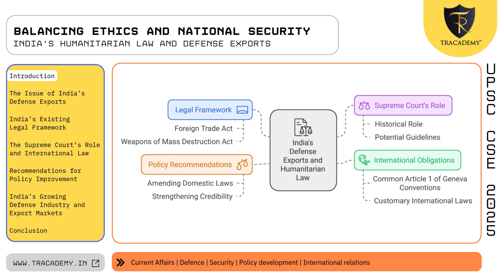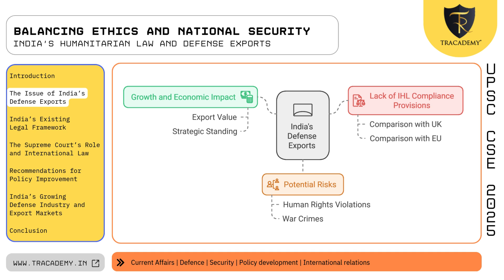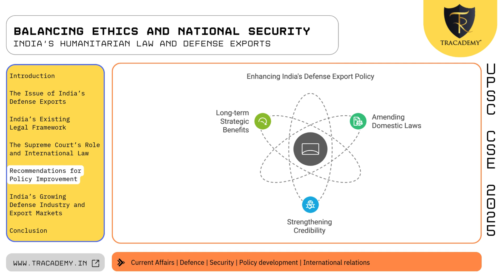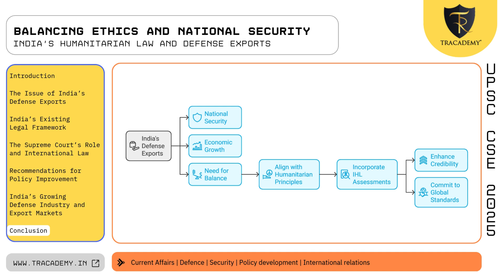Understanding India’s Humanitarian Law and Defense Exports for upscpreparation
Explore the complexities of India's defense export policies and their alignment with international humanitarian law (IHL). This video delves into the Supreme Court's stance, existing legal frameworks, and how India can enhance its credibility as a responsible arms exporter. A must-watch for UPSC aspirants seeking to understand the balance between ethical obligations and national interests.

At TRACADEMY, we empower individuals like you with the necessary knowledge and skills to succeed in competitive exams and beyond.

Here's what you can expect from us:
1. Live Courses and Programs: Join our live courses and programs designed to help you confidently tackle competitive exams. Whether you're preparing for JEE, NEET, Civil Service Exams, or Bank Exams, we've got you covered.
2. Knowledge and Skill Development: We offer a wide range of resources to enhance your understanding and proficiency in science and business fields. From comprehensive study materials to interactive sessions, we're here to support your growth.

Don't miss out on the opportunity to take your career to new heights with our expert guidance and resources.

Invest in your future, invest in yourself. Start your journey today!

Let's embark on this educational journey together towards success!